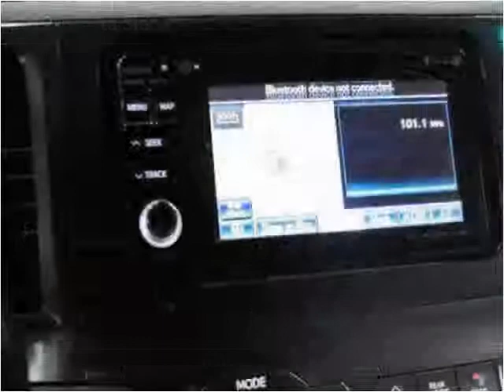2012 Toyota Sienna Used Cars Nashville TN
This 2012 Toyota Sienna is available from Rockstar Motorcars.